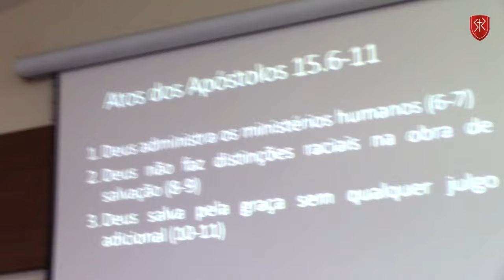Escola IBR | Atos 15.6-11 - O primeiro concílio da igreja (Parte 1) - Pr. Marcos Granconato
Aula da Escola Bíblica Dominical, da Igreja Batista Redenção, dada pelo Pr. Marcos Granconato.